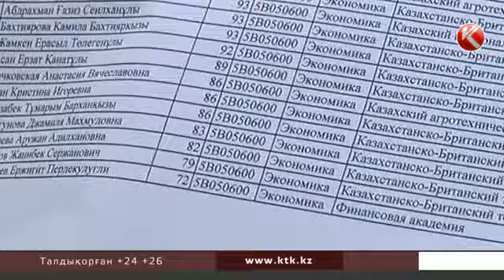Грант дауы: Енді Білім министрлігі, ашуын мектеп директорларынан алмақ